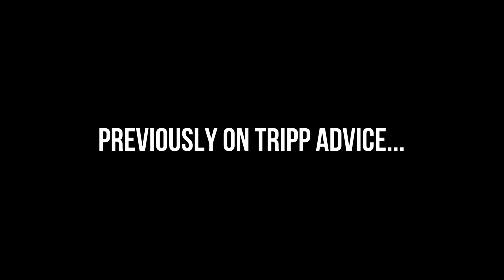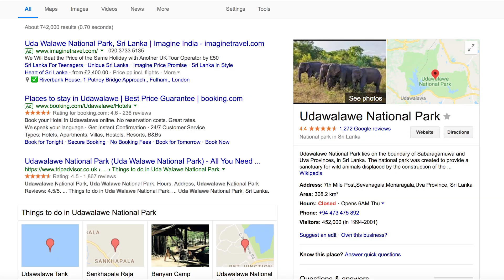You’re Doing THIS Creepy Thing Around Girls Without Knowing It…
On today's vlog you'll learn the one thing that you might be doing around girls without knowing it, that is creeping them out.

Cameras used:
Panasonic GH4
Go Pro